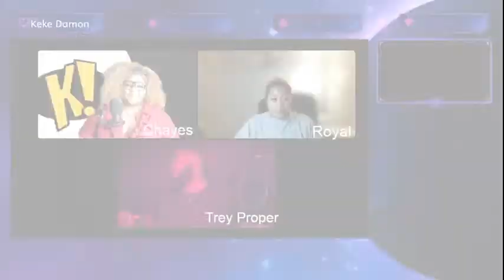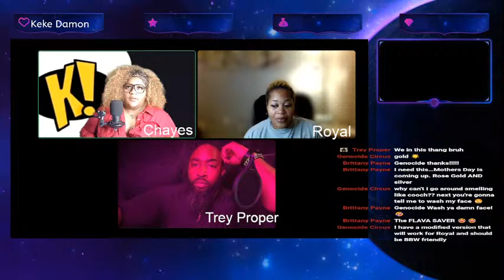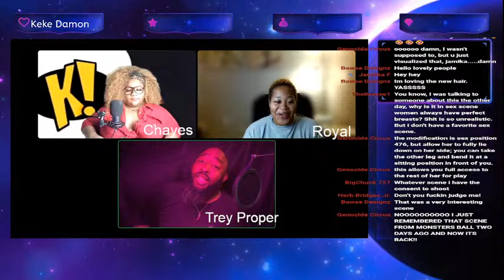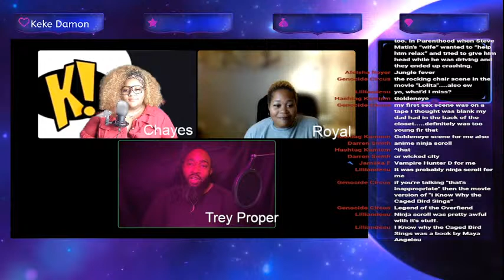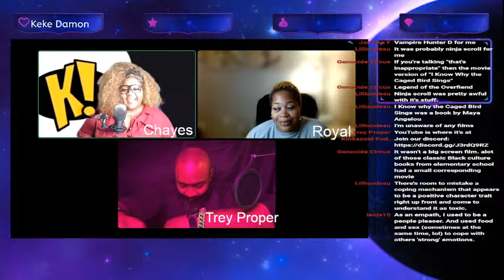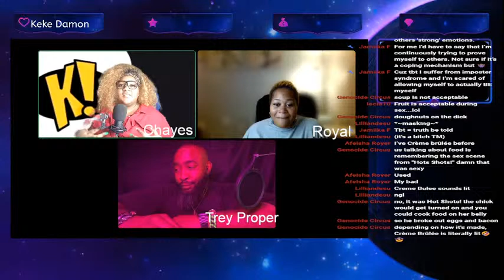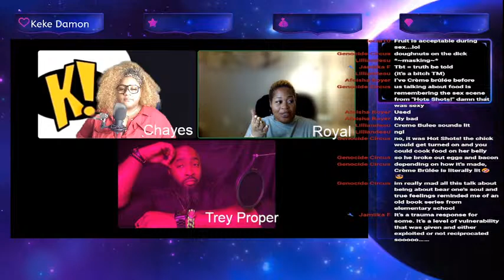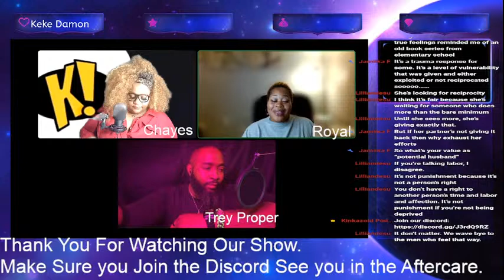Ep. 46 - Relationship Treatment